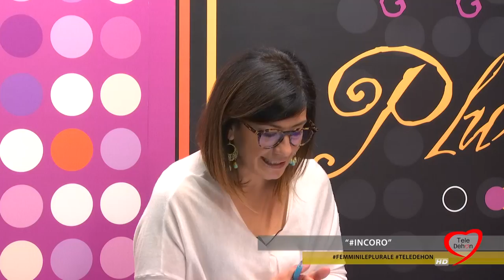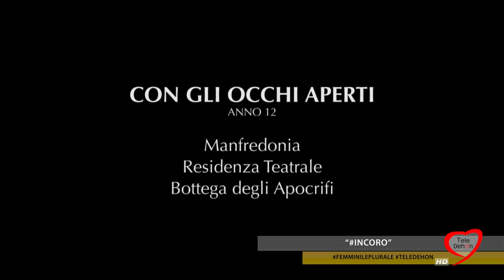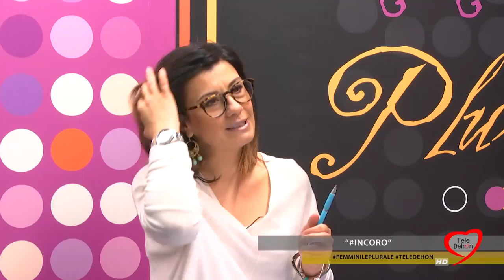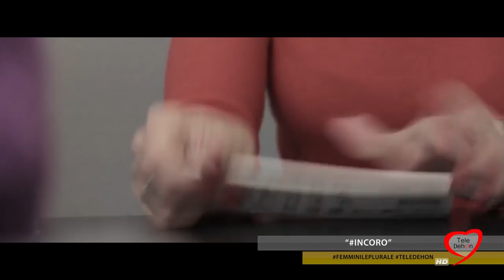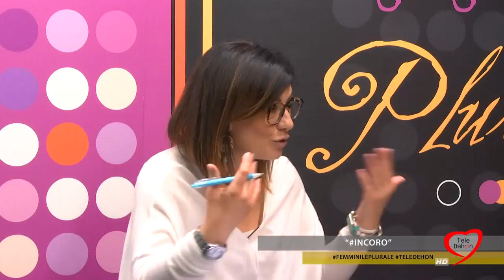FEMMINILE PLURALE 2017/18 - "Incoro"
Puntata 20 - Immaginate 200 tra bambini e adolescenti impegnati in un progetto di contaminazione tra generazioni che avviene attraverso il teatro

Metteteci Elsa Morante e Shakespeare e avrete inCoro, un inno civile collettivo, un “coro” appunto, che viene restituito con un momento pubblico alla Comunità.

Ne parliamo in questa puntata con gli ideatori de La bottega degli Apocrifi: STEFANIA MARRONE, drammaturga; LUIGIA ARMILLOTTA, partecipante al progetto.